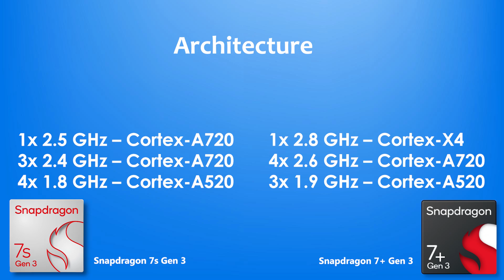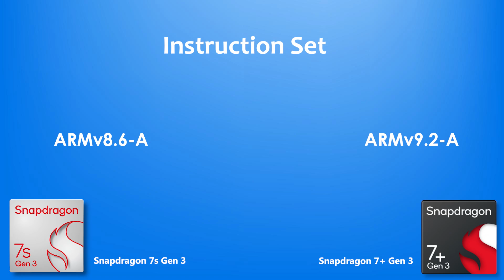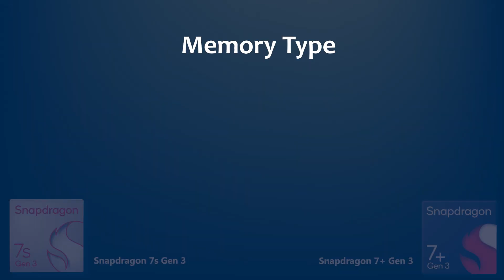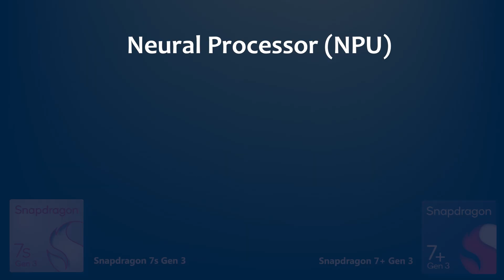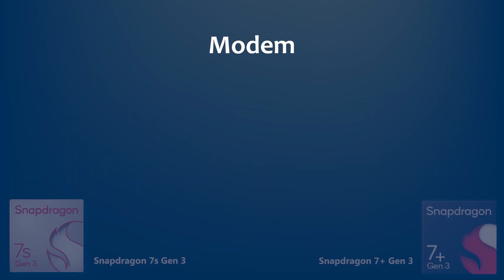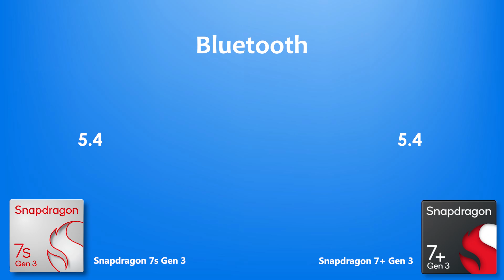Snapdragon 7s Gen 3 Vs Snapdragon 7 Plus Gen 3 | Antutu Score & Benchmark